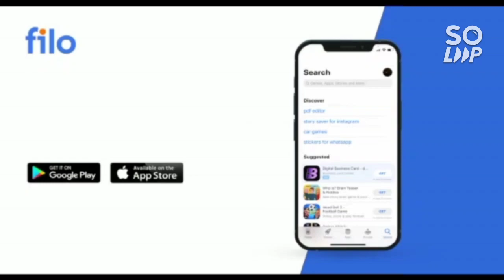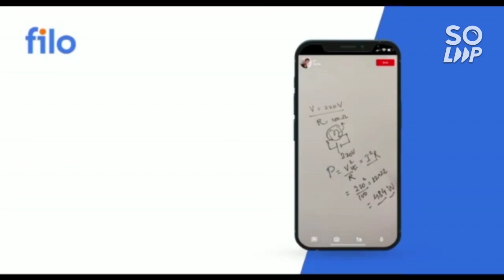BITSAT 2022 July 5th Review 🔥 | Shift 1 & 2 Complete analysis| Marks vs Branch